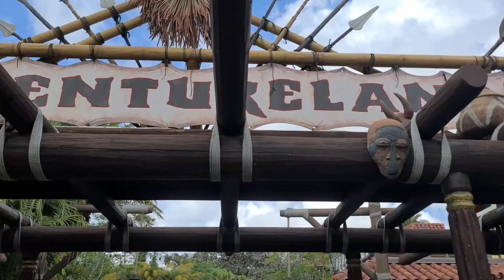May 22 Day 3 - Magic Kingdom, Rides and Eats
Day 3 in Walt Disney World finds us venturing with the Dutton's aka @riseshinefamilyvlog6806 to the Magic Kingdom.

After waiting all through the pandemic for this moment, it was super special to be back on Main Street looking on the gorgeous Cinderella's castle.

Nothing more than taking it all in, hugging the castle, riding rides and eating treats.

Why not come along :)